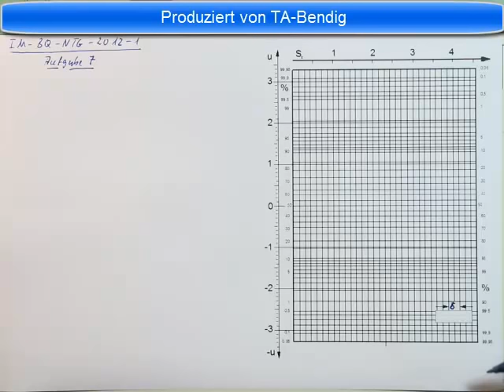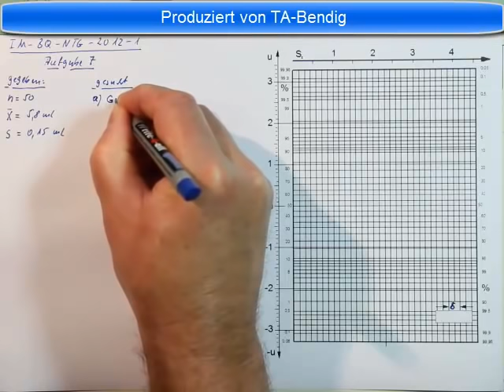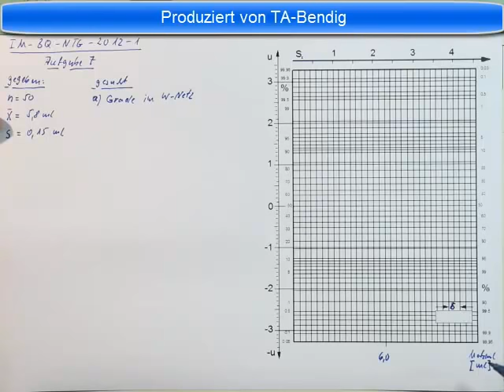Industriemeister Prüfung Basisqualifikation NTG 2012 1 Aufgabe 7